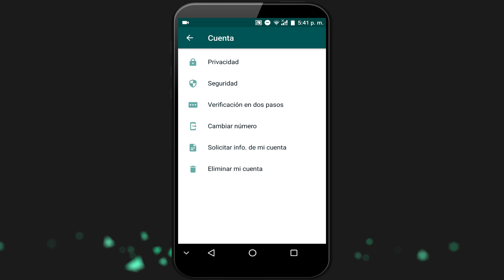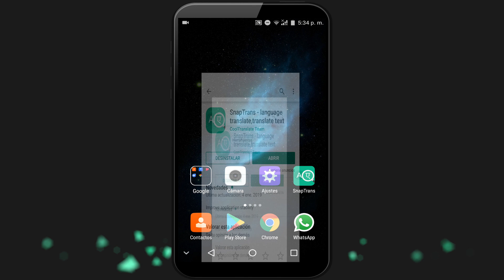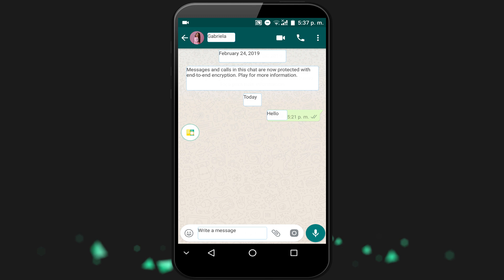Trucos nuevos para WhatsApp que deberias conocer ahora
trucos para whatsapp, trucos de whatsapp, mejores trucos, whatsapp, recuperar, personalizar, letras, estados,
► DESCARGAR

Artículos relacionados:
Cómo poner una foto en WhatsApp sin recortar